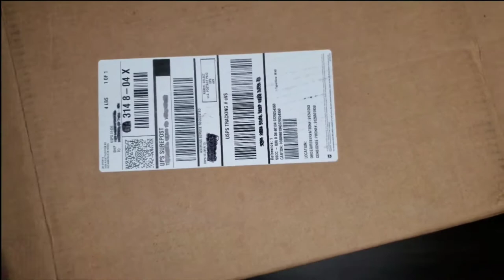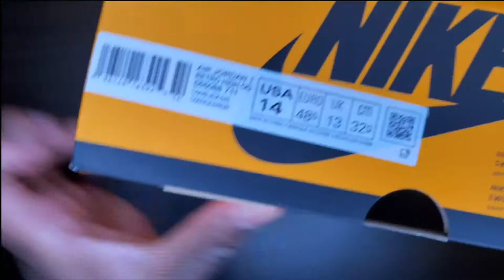Air Jordan Retro 1 High Taxi Unboxing!Worst Retro Air Jordan 1 Retro of 2022?? Pine Green Quality??